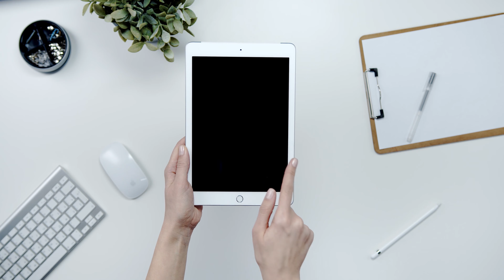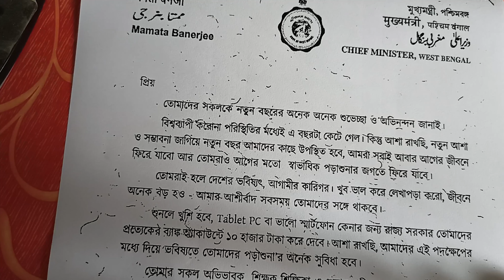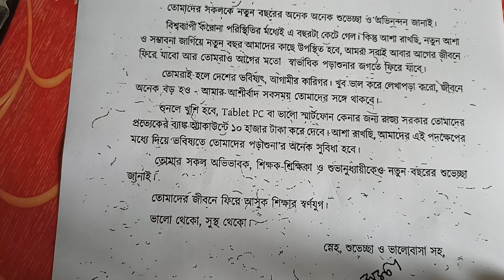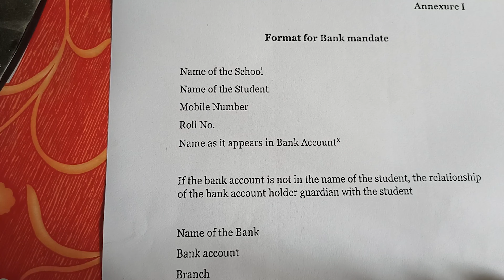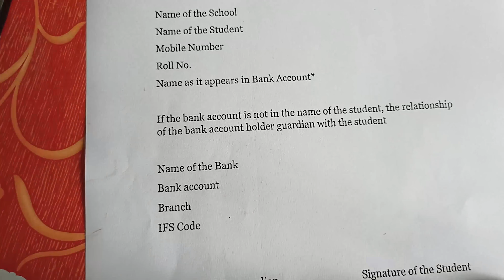এই ফর্ম পূরণ না করলে 10000 টাকা পাবে না | How to form fill up for HS 10000 rupees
এই ফরমটি পূরণ না করলে 10000 টাকা পাবে না | How to form fill up for HS 10000 rupees

Your question:-

How to form fill up for HS 10000 rupees
How to get tablet 10000 rupees for hs students
10000 rupees for hs students how to get ?
10000 rupees form fillup for HS students